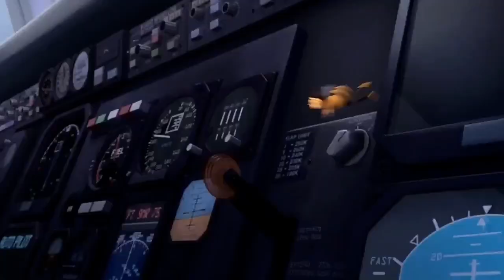मक्खियों ने उड़ाया प्लेन | Bee movie 2007 | Hindi cartoon scene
About Movie :
Bee Movie is a 2007 American computer-animated comedy film produced by DreamWorks Animation and distributed by Paramount Pictures.[a] Directed by Simon J. Smith and Steve Hickner, the film stars Jerry Seinfeld and Renée Zellweger, with Matthew Broderick, Patrick Warburton, John Goodman and Chris Rock in supporting roles.